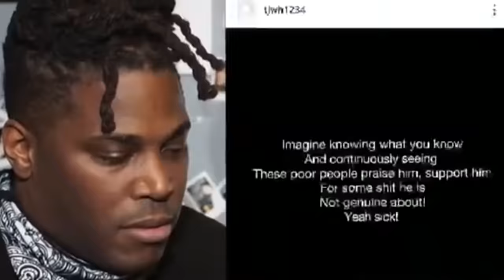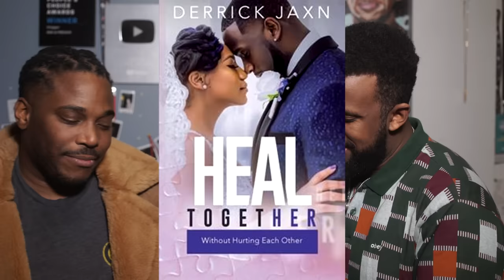Relationship Guru Fails At Marriage... DERRICK JAXN CAUGHT CHEATING AGAIN.